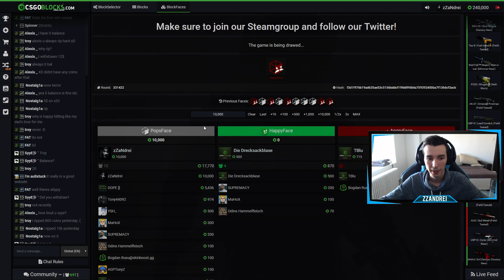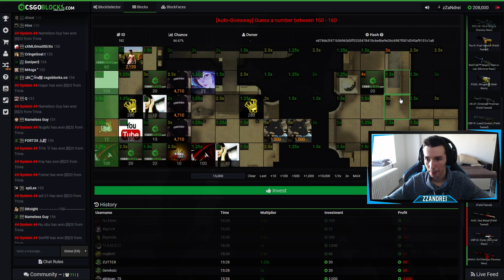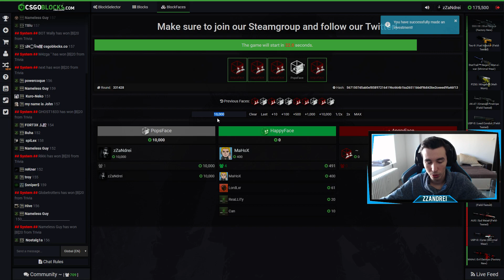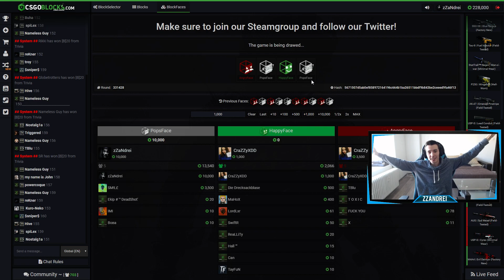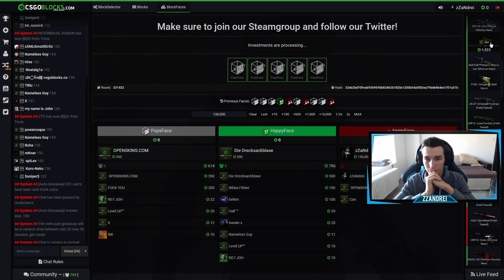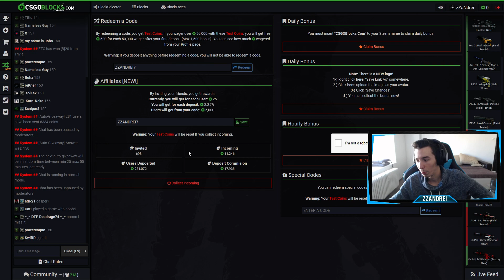FACEM BANI DIN PATRATELE!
► INFORMATII IMPORTANTE

•  Cod: zzandrei7

► PENTRU ABONATII ADEVARATI